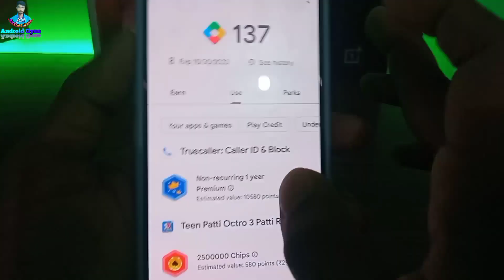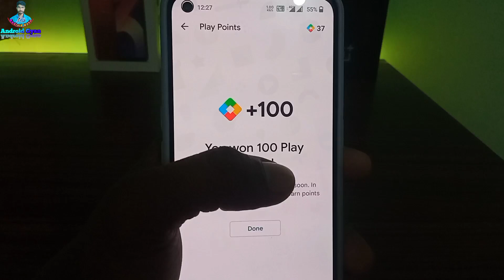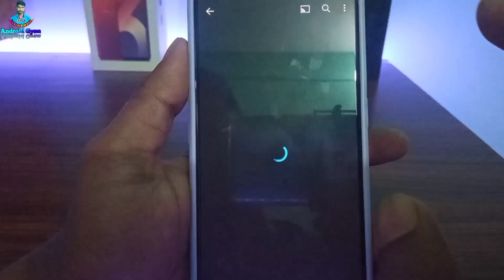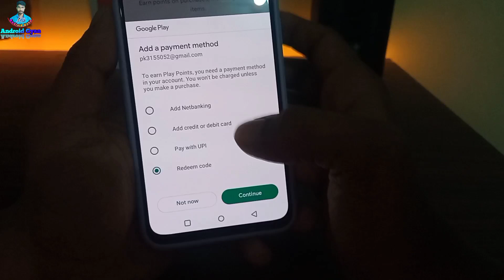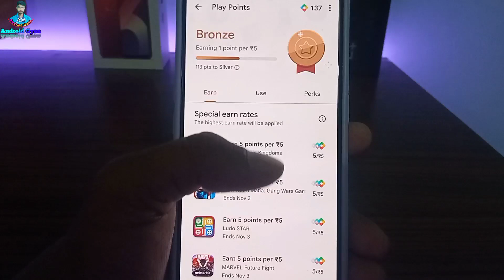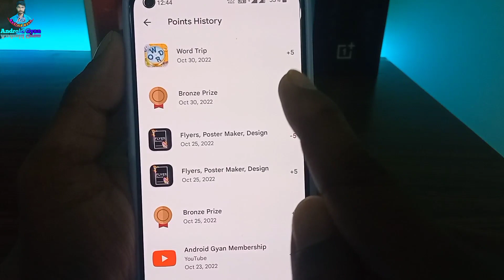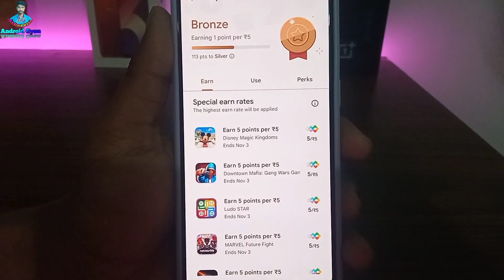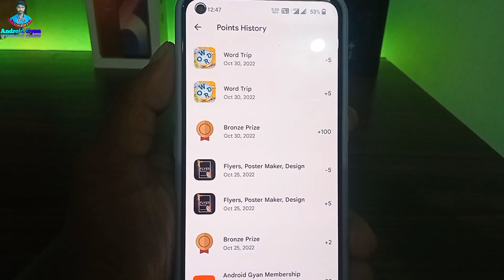Google play point unlimited trick | Google Play Point Ka Use Kase Kare | Google Play Points